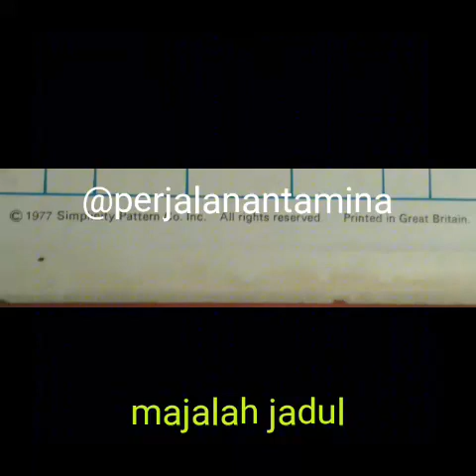Majalah jadul bag pertama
Nemu majalah tahun 1977